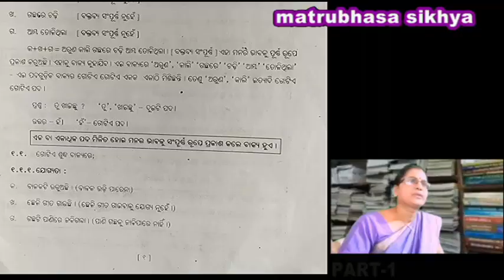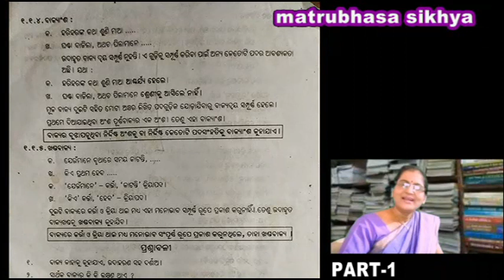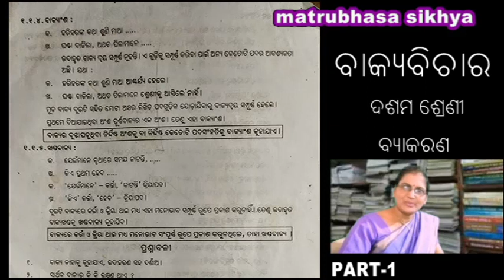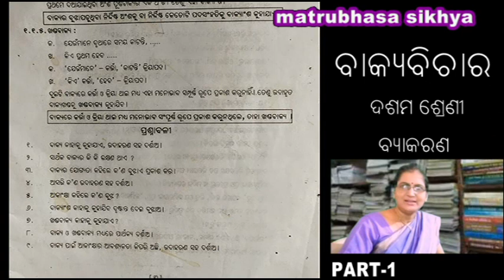ବାକ୍ୟ ବିଚାର (BAKYA BICHARA) ଦଶମ ଶ୍ରେଣୀ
ବାକ୍ୟ ବିଚାର, , ବ୍ୟାକରଣ, ଦଶମ ଶ୍ରେଣୀ